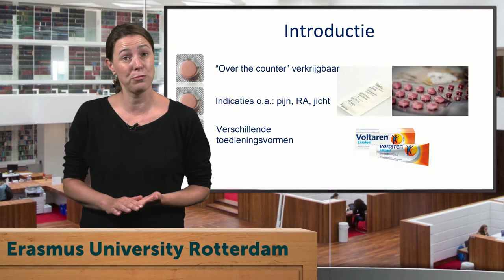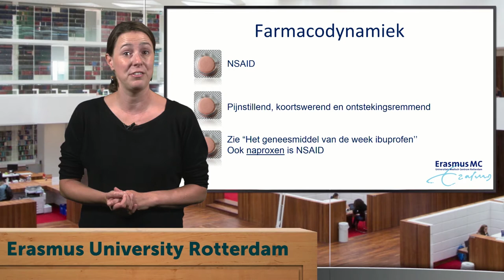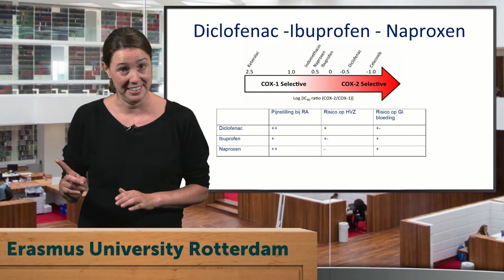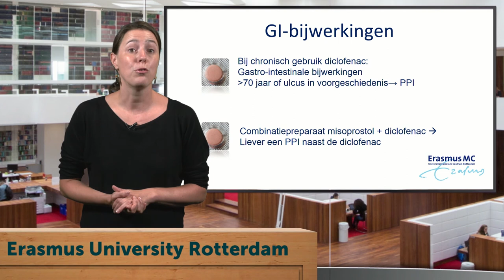Geneesmiddel van de week - Diclofenac